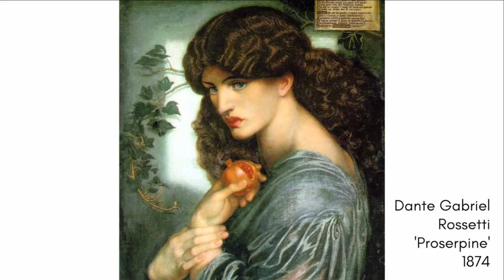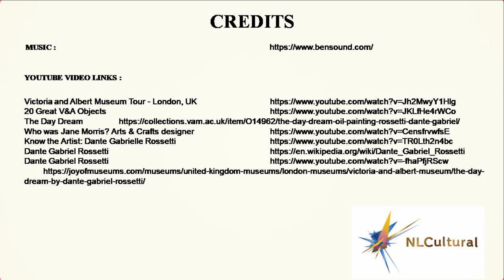The Day Dream by Dante Gabriel Rossetti at the Victoria and Albert Museum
See full Interactive video on the The Day Dream by Dante Gabriel Rossetti at the Victoria and Albert Museum